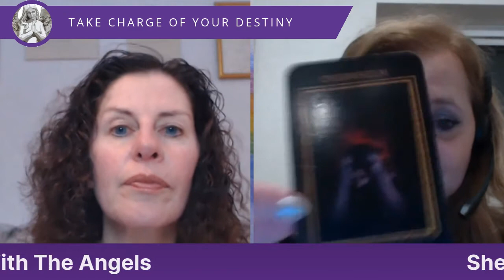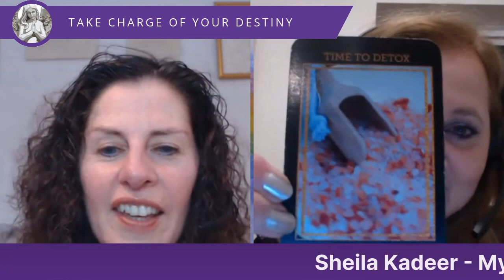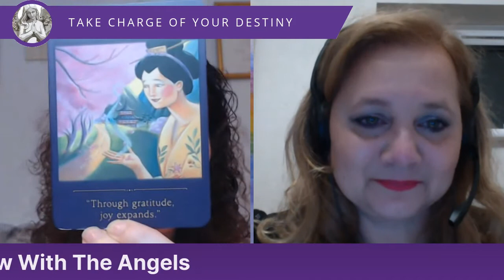Angels and Destiny Episode #51: My Journey from DV to Law With The Angels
In today's episode I will be chatting Sheila Kadeer who will be telling her remarkable story of how the Angels have helped her on her journey from dark times, to challenging times, to present day where she is in charge of her own destiny.

Sheila Kadeer is the entrepreneurs intuitive who uses her unique skills as a business psychic medium, NLP Master Practitioner and Futurist. Coming from a background in corporate and investigation she is well placed to help others make an impact in the world and a living out of what they love doing.